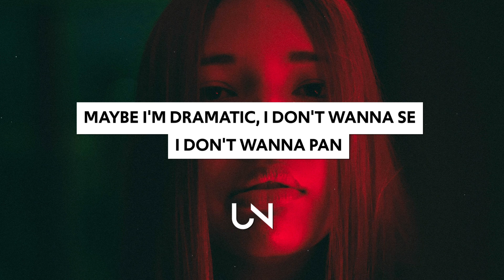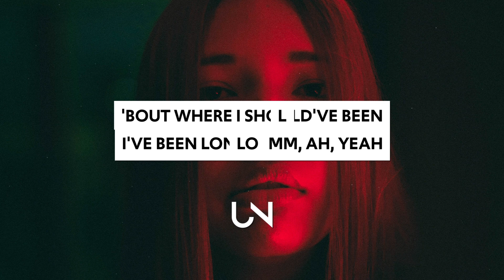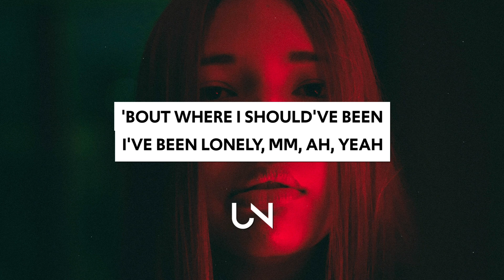BENEE - Supalonely / Lownely (Lyrics)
BENEE - Supalonely / Lownely (Lyrics / Lyric Video)

Lyrics for BENEE - Lownely / Supalonely :)
I've been lonely, mm, ah, yeah
Water pouring down from the ceilin'
I don't wanna panic
I'm a sad girl, in this big world
It's a mad world
All of my friends know what's happened
You're a bad thing (ah!)
La-la-la-la, la-la-la-la
Lonely (I'm a lonely bitch)
La-la-la-la, la-la-la-la
Think I'm slowly sinking, bubbles in my eyes
Now, maybe I'm just dreamin'
Now I'm in the sad club, just tryna get a backrub (lonely)
You're a bad thing
I know I fucked up (fucked up), I'm just a loser (loser)
Shouldn't be with ya (with ya), guess I'm a quitter (quitter)
While you're out there drinkin' (drinkin'), I'm just here thinkin'
La-la-la-la (woo), la-la-la-la
La-la-la-la, la-la-la-la
I loathe romancing in itself yea I'd be damned to try
I'm only dancing by myself so I don't slam my Irish buck
Compostable cups B-B-Benee I can't stress this enough
I would hate to mess things up
But my boogie still stays restless as fuck, yeah
Lonely (I'm a lonely bitch) (la, la-la-la, la-la-la, la-la)
Lonely (super lonely) (lonely)
La-la-la-la, la-la-la-la (I've been lonely, I've been lonely)
Lonely (I've been lonely, by the way)

» UNCVRD«